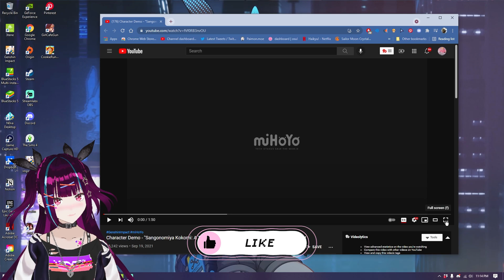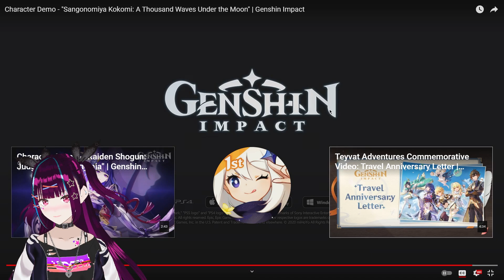"Sangonomiya Kokomi: A Thousand Waves Under the Moon" CHARACTER DEMO REACTION (Genshin Impact)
this almost went up late because i am now addicted to cookie run kingdom that is the only reason